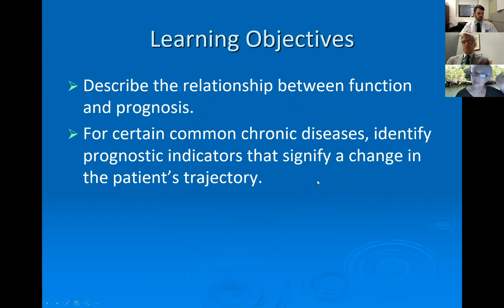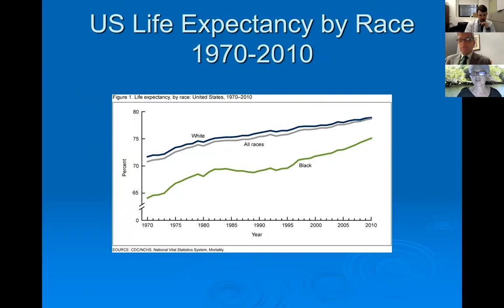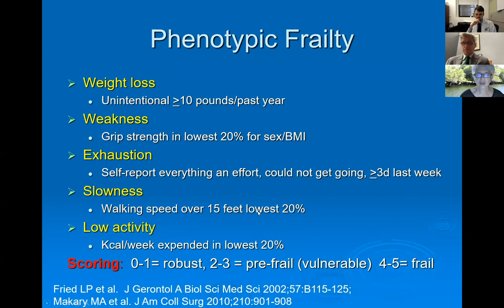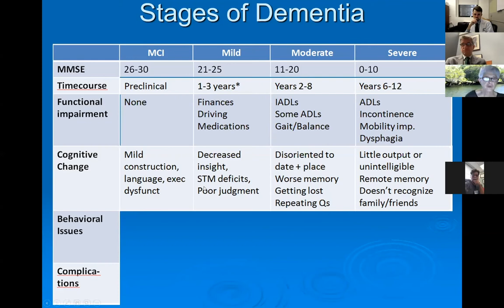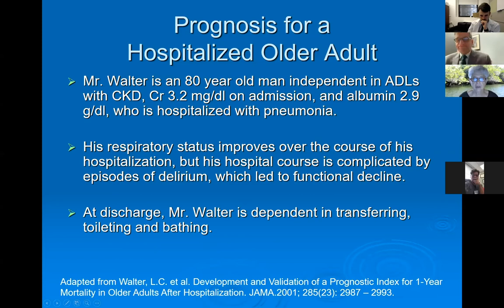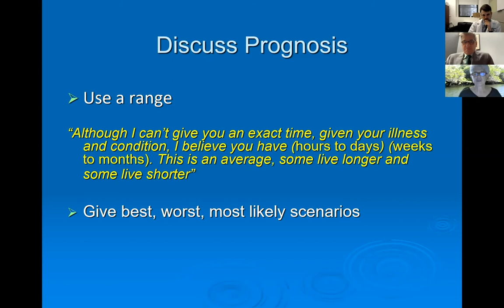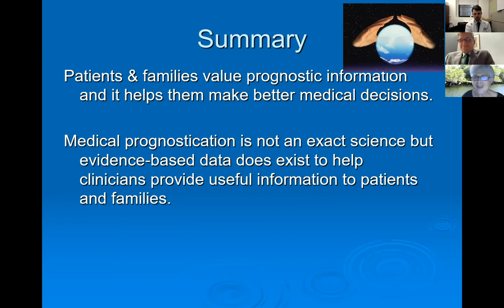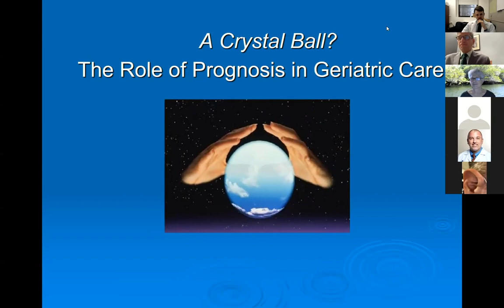A Crystal Ball: The Role of Prognosis in Geriatric Care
A Mount Sinai Morningside and Mount Sinai West Department of Medicine Grand Round presented by Rosanne M. Leipzig, MD, PhD, Ritter Professor and Vice Chair Education, Department of Geriatrics and Palliative Medicine, Icahn School of Medicine at Mount Sinai